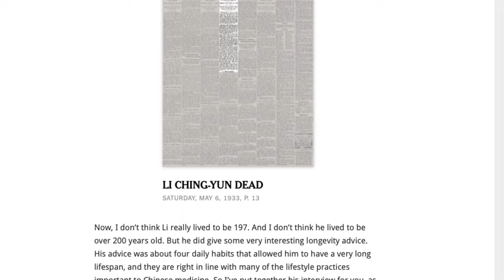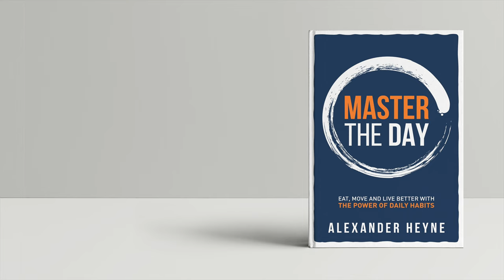Constitutional Medicine: The Medicine of the 21st Century